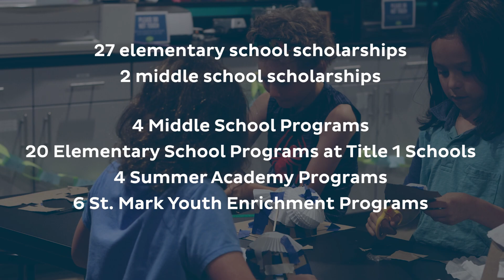Captain's Ball 2023: Historic Hollywood - Fund the Need